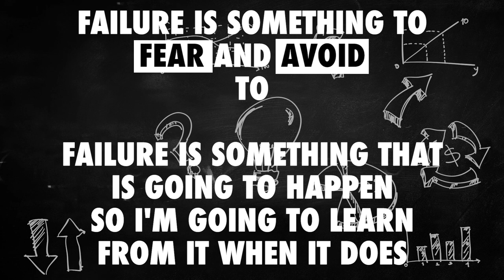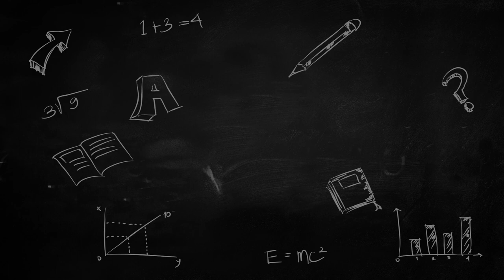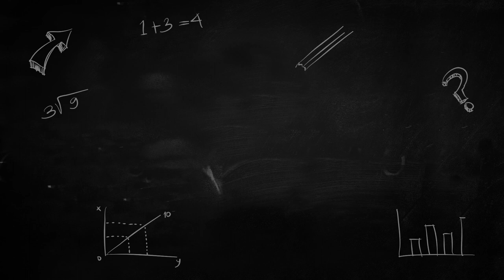How to use Failure for your Success at School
Failure at school is tough, whether you're upping your grades, thinking about careers or university or dealing with your friends. But is weirdly failure is actually the best thing that can happen to you, when it comes to reaching your success! This video uses the classic movie Finding Nemo to illustrate this very point.